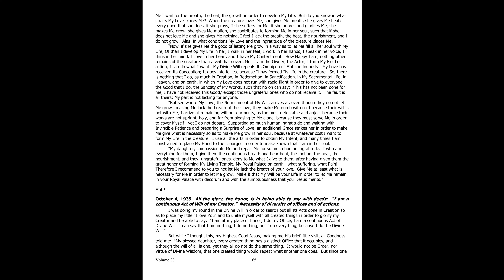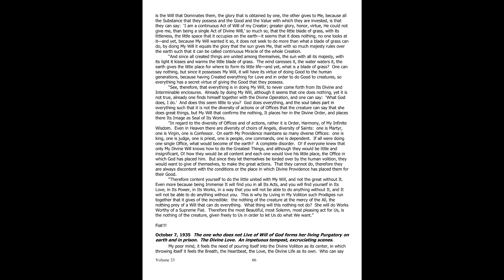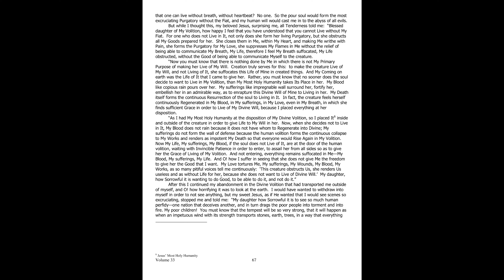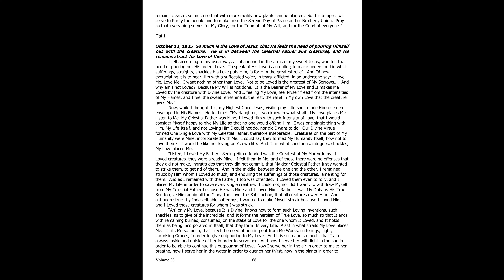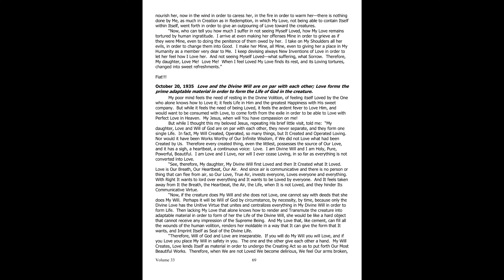The Kingdom of My Divine Will in the midst of creatures. Book of Heaven Volume 33 part 16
'The Kingdom of My Divine Will in the midst of creatures. Book of Heaven. The Call of the creature to The Order, The Place and The Purpose for which he was Created by God’

Fiat!